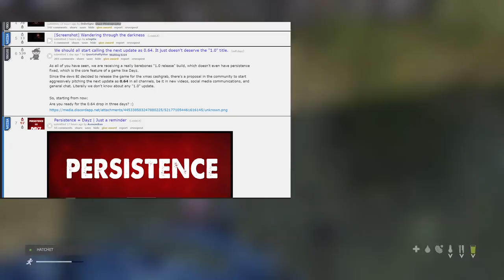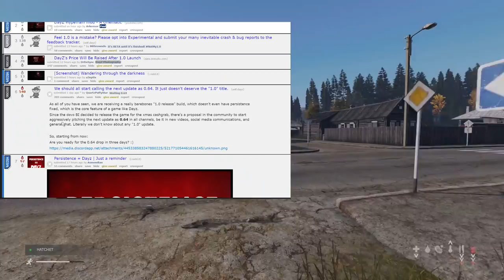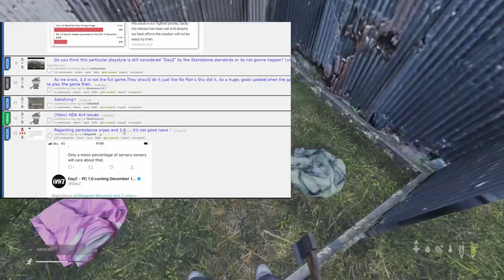DayZ 1.0 is COMING OUT in 2 Days...Trailer, Features, and My Thoughts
In today's video we discuss the DayZ 1.0 update that has been announced to release on December 13th, the 1.0 update we have all been waitng for, but is it all that we wanted? I discuss the features, content, angers, and future.

Awesome Music People and Music Used!